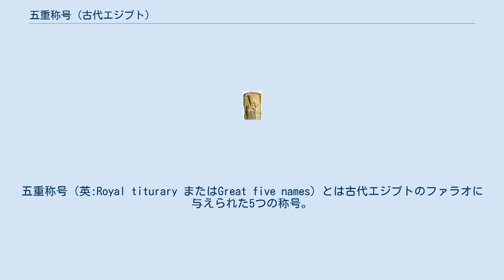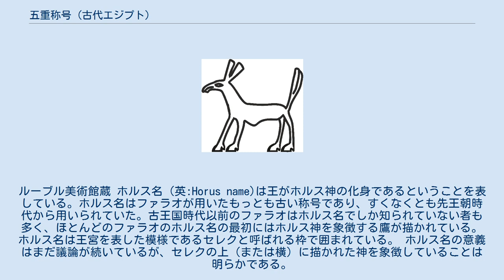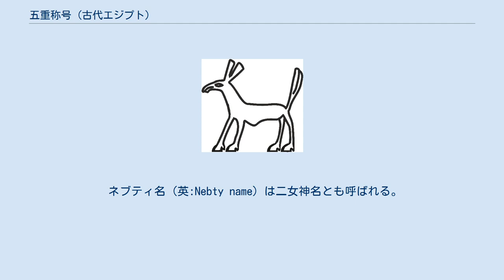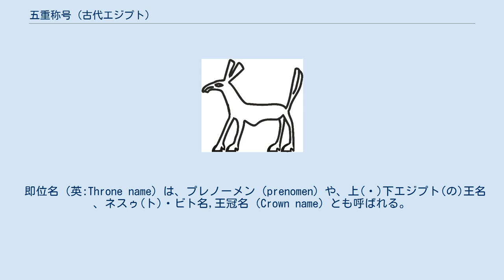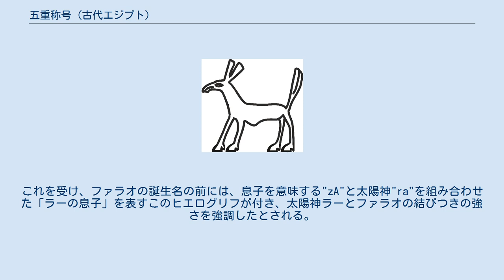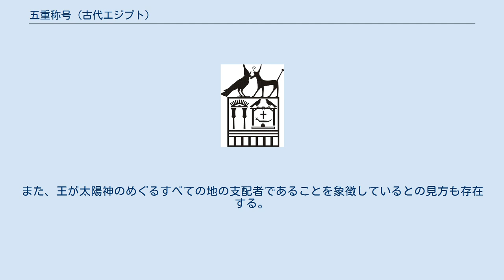五重称号 (古代エジプト)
五重称号（英:Royal titurary またはGreat five names）とは古代エジプトのファラオに与えられた5つの称号。
ホルス名、ネブティ名 、黄金のホルス名 、即位名 誕生名 の5つで構成されている。
 ファラオの称号は、名前が本来持つ、個人を特定するためだけのものではなく、ファラオの神聖なる力を上下エジプトに広め、治世の在り方を広く布告するための手段でもあった。
そのため、この称号は公文書や碑文・墓などに使用された。
五重称号は何世紀にもわたって改良され、完全な称号は中王国時代のトトメス3世のときに完成し、エジプトがローマの属州となってからも使用された。
誕生名以外の4つの名前は戴冠式の時に布告され、誕生名は誕生した日に母親から与えられた。
 古代エジプトでも現代、そして他の文明などと同じように人に、家族の子供への期待または宗教的な意味を含む名前を付けることは、重要な意味をもつことであった。
それゆえ、現人神であったファラオに人々と神とをつなぐ役割を果たすための神聖な名前をつけることは、政治的および宗教的象徴をも含んでいる。
 エジプトの思想では、名前は名前の所有者に命をあたえるものであるため、名前を破壊することはその人物を霊的に消滅させることにつながる。
よって、前のファラオと全く異なる名前をつけることはそのファラオを全否定することになり、また似たような名前をつけることは方針を変えないという意思表示にもなる。
例えば、トゥトアンクアメンはトゥトアンクアテンから改名し、アテン神を否定した。
また、トトメス3世がハトシェプストの存在を抹消したのも同様である。
逆に、プトレマイオス朝のファラオたちが15代にわたって同じ誕生名（プトレマイオス）をつけたり、ラメセス3世がラメセス2世にあやかった誕生名を名乗ったこともあった。
 セレクで囲まれたジェト王のホルス名。
高さ250cm,幅60cmの石灰岩に刻み付けられている。
ルーブル美術館蔵 ホルス名（英:Horus name)は王がホルス神の化身であるということを表している。ホルス名はファラオが用いたもっとも古い称号であり、すくなくとも先王朝時代から用いられていた。古王国時代以前のファラオはホルス名でしか知られていない者も多く、ほとんどのファラオのホルス名の最初にはホルス神を象徴する鷹が描かれている。ホルス名は王宮を表した模様であるセレクと呼ばれる枠で囲まれている。 ホルス名の意義はまだ議論が続いているが、セレクの上（または横）に描かれた神を象徴していることは明らかである。
ほとんどの場合、描かれた神はホルスであった。
ハヤブサ（または鷹）が翼を大きく広げ空高く舞い上がり、エジプト全土を俯瞰することを表すホルス名は、遍在性と広大な力を表していると言われている。
さらに、エジプト初期王朝時代の王のホルス名は、デン王の"殺戮者"(Slaughterer)のように、非常に攻撃的であり、これはホルス神の加護によって、ファラオがが敵に打ち負かされないようにという願いを明確に表している。
第二王朝では、王のホルス名は平和を求める性質を持ち始め、秩序と調和に満ちた揺るぎない世界を支配したいというファラオの願いを表現するようになった。
いくつかのケースでは、特に第2王朝で少なくとも2つのホルス名がそれまでの伝統と矛盾しているようである。
 最も顕著な例は、セト・ペルイブセン王であり、セレクの上のハヤブサがセト神を象徴する動物（セト・アニマル）に置き換えられている（いわゆるセト名）。
これによって、王は王権の守護神をホルスからセトに変更したのである。
 これより後の王のカセケムイはハヤブサとセト・アニマルをともにセレクの上に置いた。
 カセケムイのホルス名。
右がセト・アニマル。
、 このような王がホルスとセトを対等に扱うような、特徴的なセト信仰の現れは第2王朝にしか見られない。
このようにした理由として神話のホルスとセトの争いの伝説の元となった権力抗争があったのではないかという考察がなされている。
 ネブティ名（英:Nebty name）は二女神名とも呼ばれる。
 上エジプトを表すコブラの姿をとるネクベトと、下エジプトを表すシロエリハゲワシの姿をとるウアジェトから成り、統一されたエジプトを象徴している。
王は、神の化身であると主張することによって自身の王位の正当性を主張した(神王理念)。
この二つが分けて用いられることはない。
 初期王朝時代には、ホルス名とともにセレクの中に一緒に...